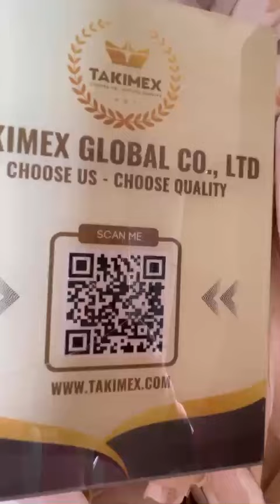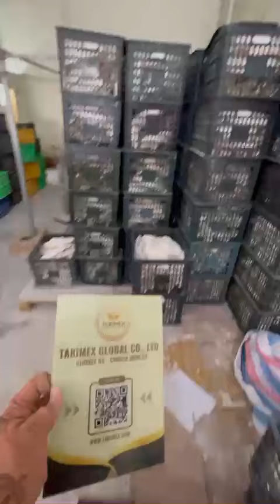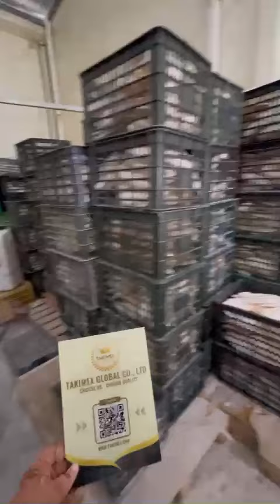BEST QUALITY DRIED CUTTLEFISH BONE FROM VIETNAM/ CUTTLEBONE/ SEPIA BONE/ TURTLES TOYS/ BIRD FOOD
Our Cuttlefish bone is available now for exporting!
📌Features:
☑ Contains plenty of natural calcium
☑ Helps to adjust the beak and relieves stress
✅Size: 3-10cm, 10-15cm, 15-20cm and 20 cm up
✅Type: trimmed + bleached
✅Moisture: 12% max
🇻🇳️🇻🇳️ Amy Thuong
☎️☎️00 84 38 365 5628 (Whatsapp)
📲📲Wechat: buithuong158
📨📨amy(at)takimex(dot)com